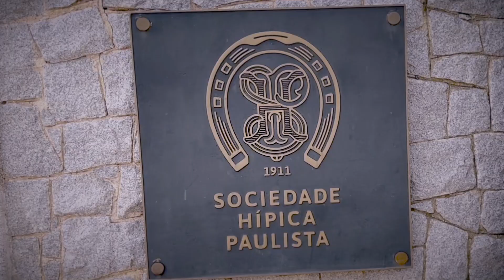Polo 4 Fun | Grand Cru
Cliente: Grand Cru
Título: Polo 4 Fun
Diretor: Weslei Vianna
DRT/SP 14.808